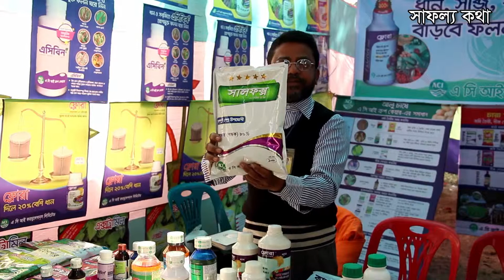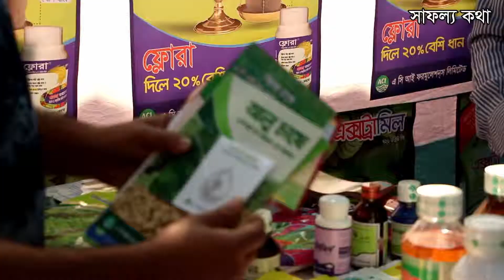কৃষি প্রযুক্তি মেলা ২০১৯ | পর্ব-২: ফসলের ঔষধপাতি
ফেব্রুয়ারি ৯ থেকে ১২ রংপুরে অনুষ্ঠিত হল কৃষি প্রযুক্তি মেলা ২০১৯। চলুন একনজরে দেখে আসা যাক মেলায় অংশ গ্রহণকারী স্টল গুলো। আজ দেখবেন আমাদের দ্বিতীয় পর্ব। ফসলে কোন সমস্যায় কোন ঔষধ